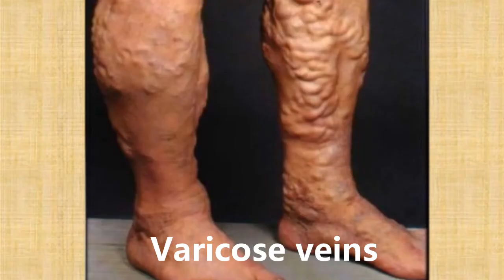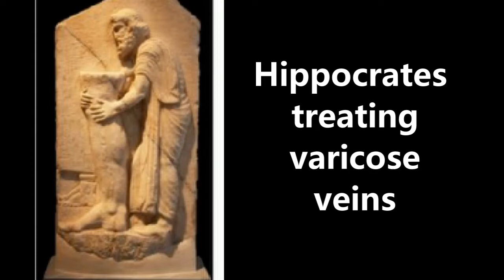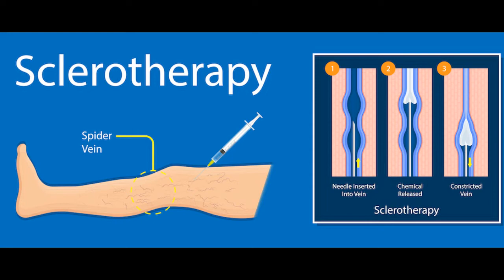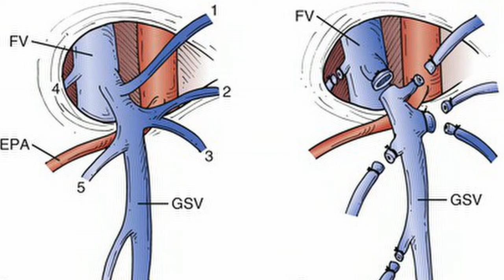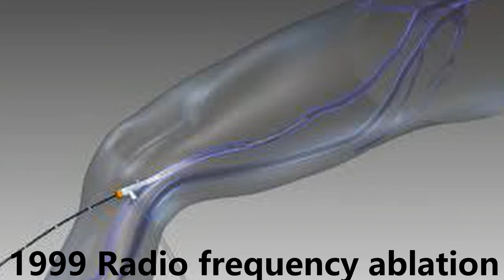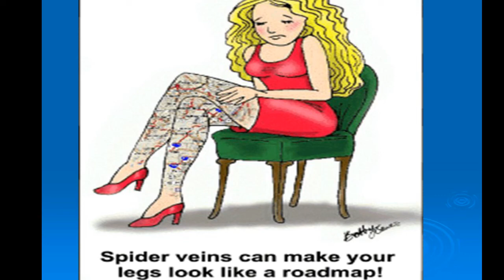All about varicose vein treatment| Ancient to Recent| Historical milestones of varicose vein.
varicose vein treatment Ranchi Jharkhand| laser treatment of varicose vein|
Treatment of leg veins| vein problem treatment| Ranchi Jharkhand varicose vein treatment Hospital varicose ulcer treatment|
pair ke nas ka elaz, vein problem,